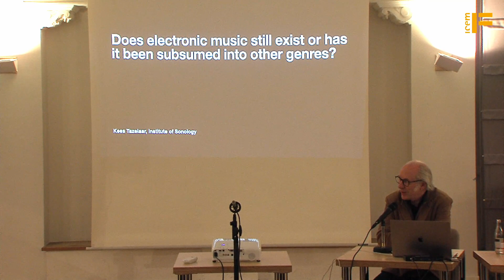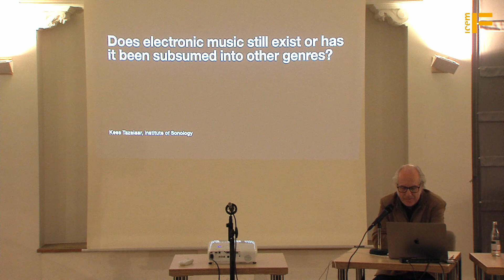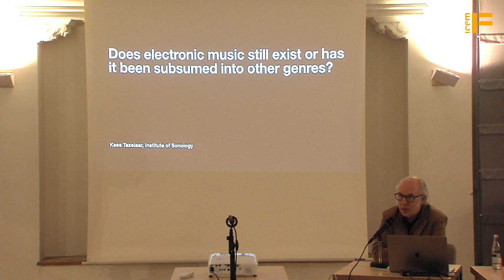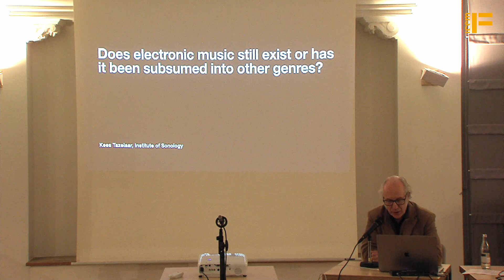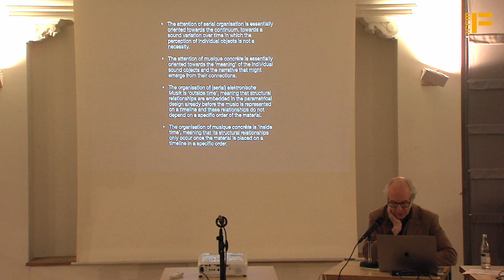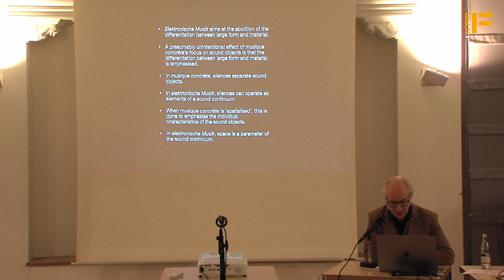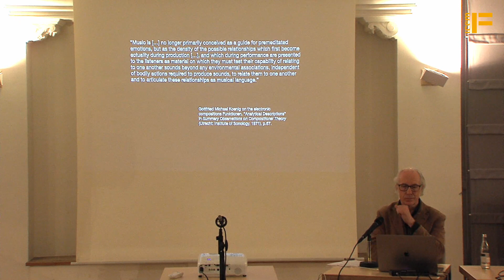Kees Tazelaar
Does electronic music still exist or has it been subsumed into other genres?

50 Years of Electronic Music and Audiovisuals at the Folkwang University of the Arts
Institute for Computer Music und Electronic Media (ICEM)
Essen, Germany, 11th-13th November 2021